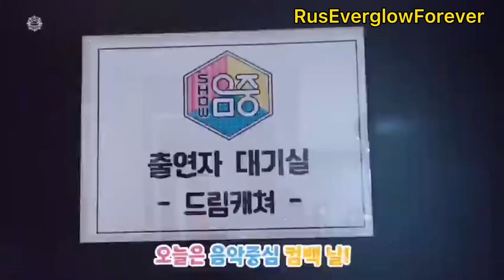[РУС САБ] Dreamcatcher’s Note: BEcause Ep 5